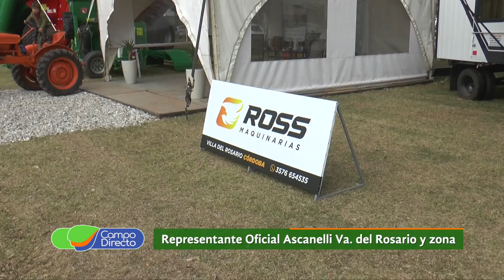Ross Maquinarias presente en Expo Villa 2022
La maquinaria se prepara para la siembra. Época de entrega para la nueva campaña.